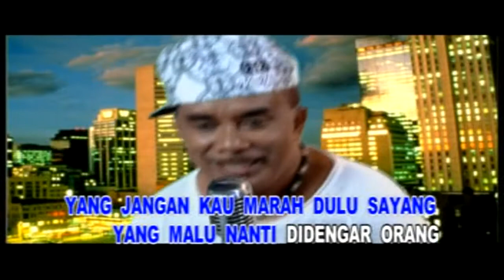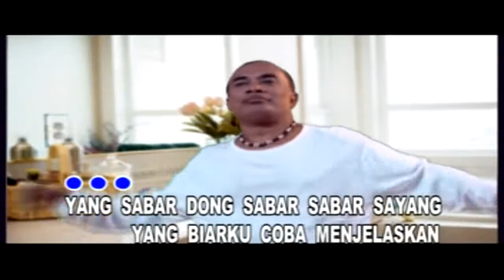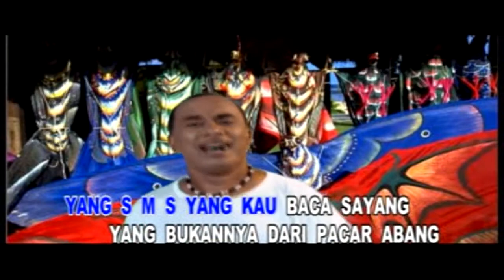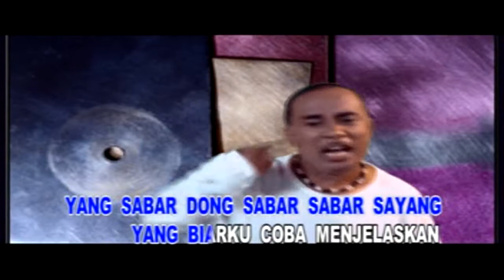Jawaban SMS (Dance Mix Version) - Yopie Latul (Official Music Video)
Judul: Jawaban SMS (Dance Mix Version)
Album: Disco Dangdut Pasti Letup v2
Artis: Yopie Latul
Tahun: 2007
Edaran: Insictech Musicland Sdn. Bhd.
Source : Original VCD